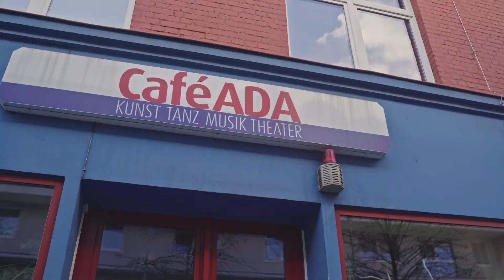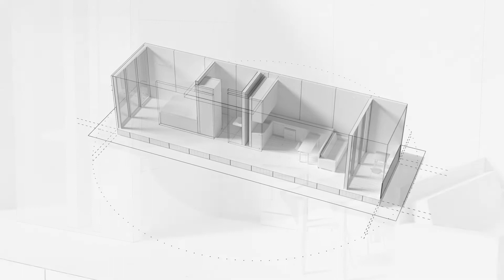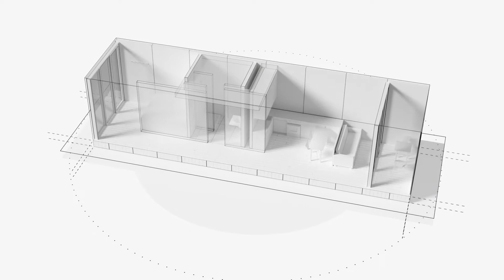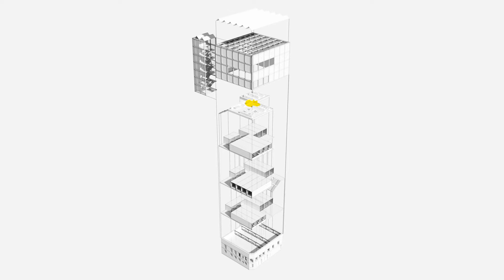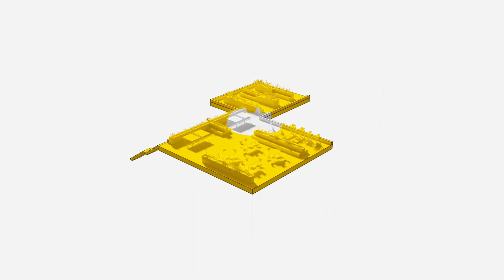Solar Decathlon Europe 2021 | MINIMAL IMPACT - MAXIMUM OUTPUT | HSD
Wir, ein interdisziplinäres Studierendenteam der HSD, sind eines von achtzehn Teams des Solar Decathlon Europe 21.
Der Solar Decathlon ist ein Architekturwettbewerb, bei dem Universitäts- und Hochschulteams aus aller Welt nachhaltige Lösungen für ein innerstädtisches Zusammenleben erarbeiten und innerhalb von 2 Jahren real umsetzten werden.
Unser Motto lautet: »Minimal Impact – Maximum Output« (Minimaler Eingriff – Maximaler Ertrag). Wir wollen bei minimalem Eingriff maximalen Nutzen für die Gemeinschaft schaffen.